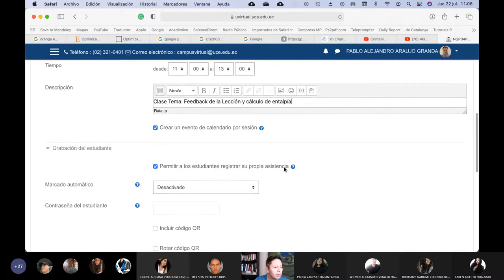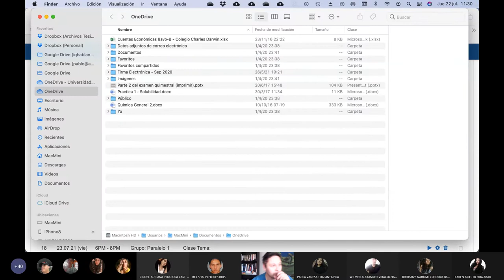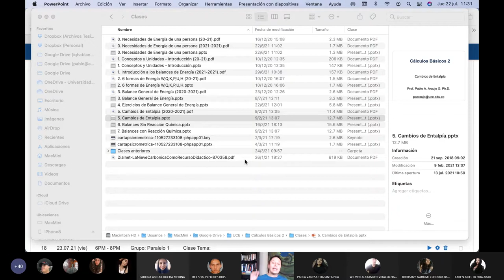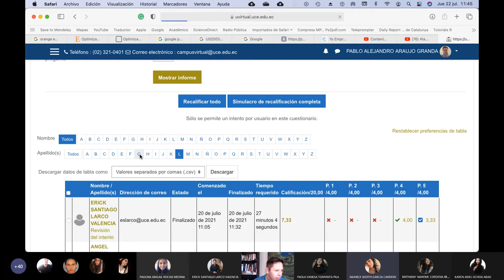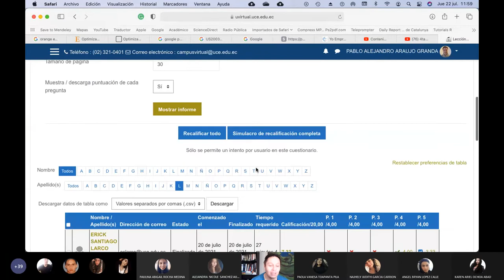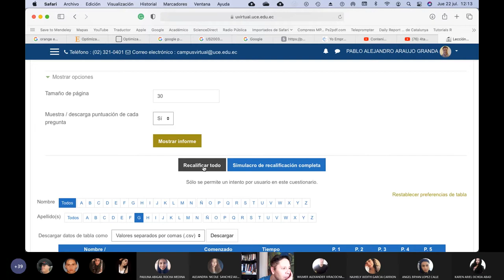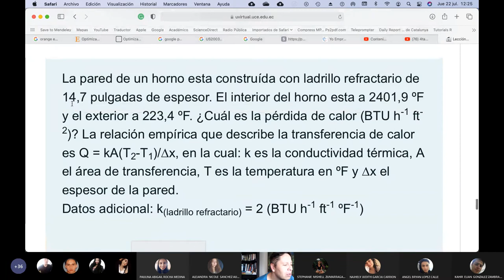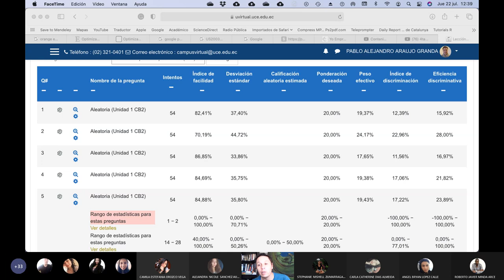Básicos 2 - Feedback de la primera lección de la Unidad 1 (reclamos a montones) jajaja - 2021.07.22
En esta clase hacemos con los chicos el feedback (retroalimentación) de la primera lección de la unidad 1. Escuchamos reclamos y solucionamos los problemas que nacen.